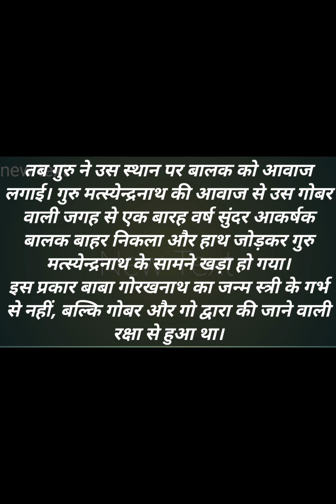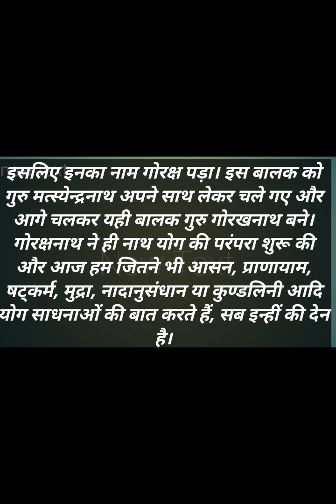Guru Gorakhnath ke Janm ki katha#Jai Gorakhnath#yt video 🙏🙏🙏🙏